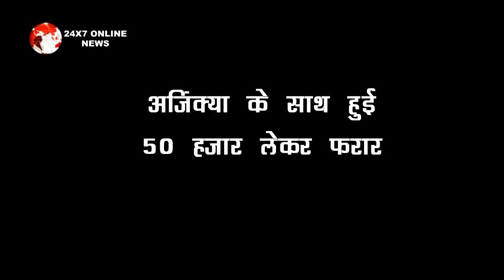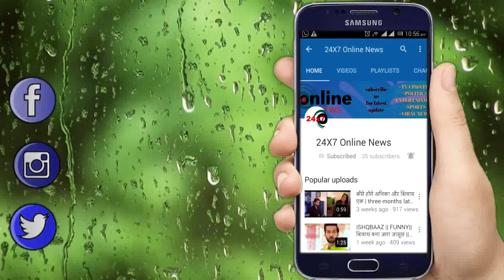GHKKPM: OMG!!!! SAI ने तोड़े VIRAT से सरे रिश्ते, अजिंक्या के साथ हुई 50 हजार लेकर फरार....